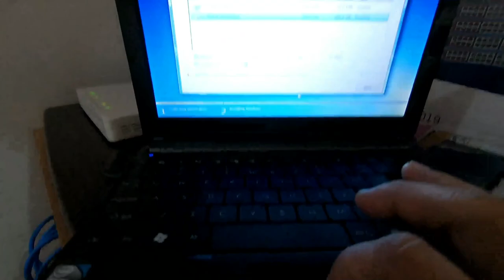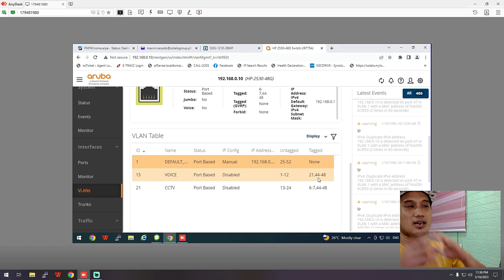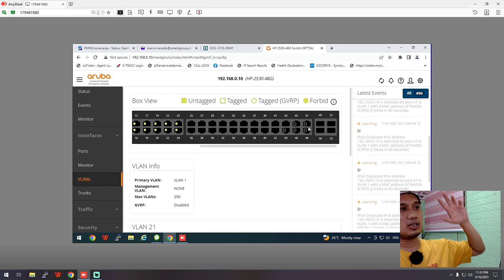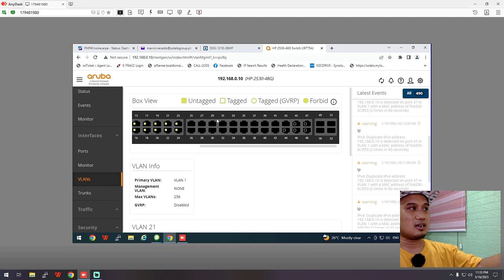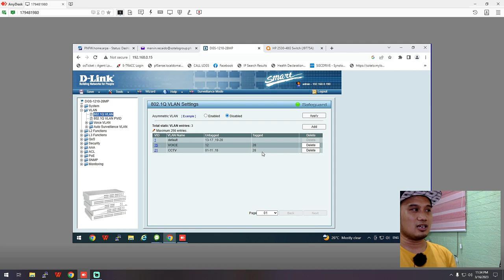How To Configure TAGGED | UNTAGGED Ports in VLAN in your HP | DLINK | or CISCO Switches